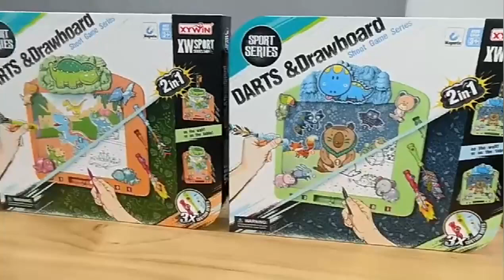CB985329 CB985332Sport educational painting graffiti game scoring target kids dart board game toy